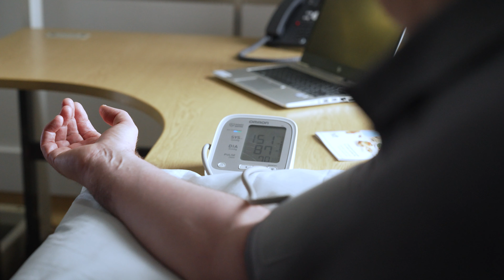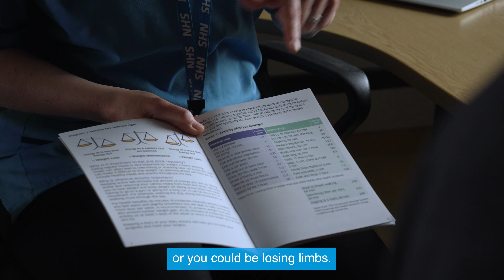NHSGGC - Community Weight Management – Derek’s Story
Delivering better health.